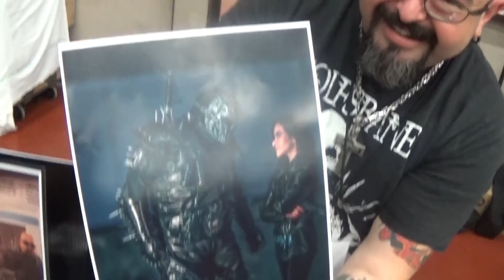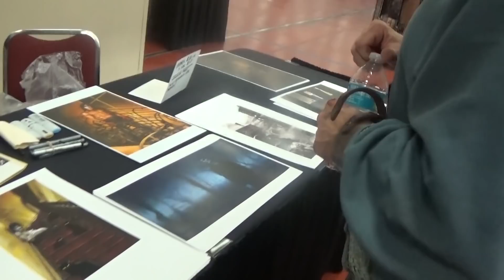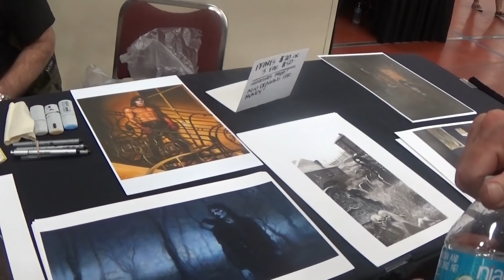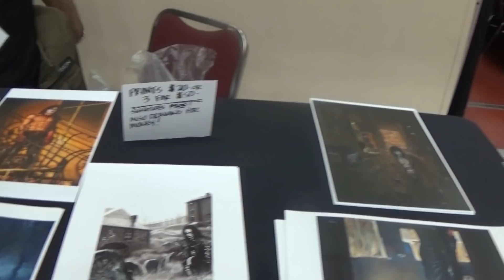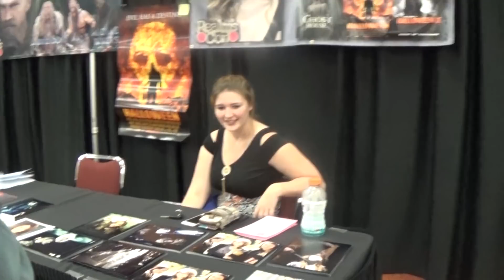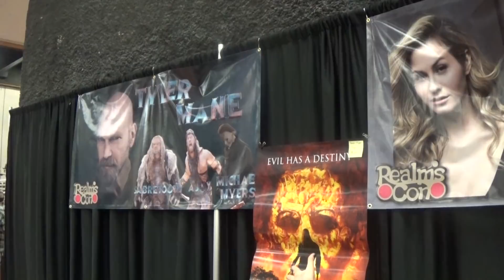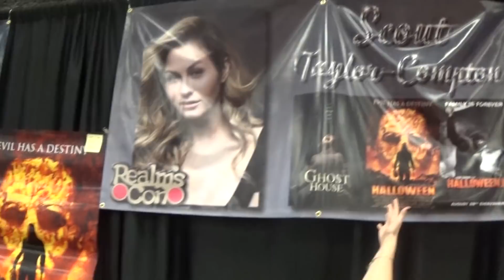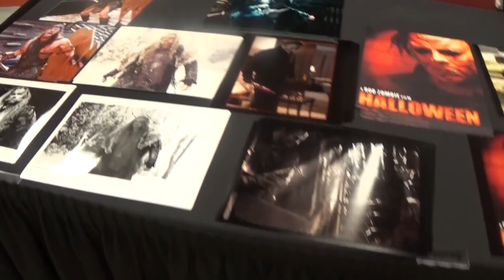Interview with Scout Taylor-Compton From Rob Zombie's Halloween!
Thrand's Halloween or Samhain special at RealmsCon! Thrand interviews Wolfsbane South Texas undead Comic book super Hero! The creator and illustrator of The Crow James O'Barr and his very special guest Scout Taylor-Compton of Rob Zombies Halloween series! In honor of Halloween Thrand ends video by testing a machete!